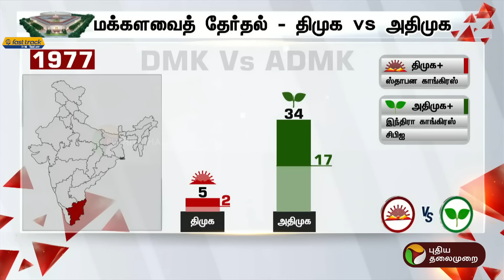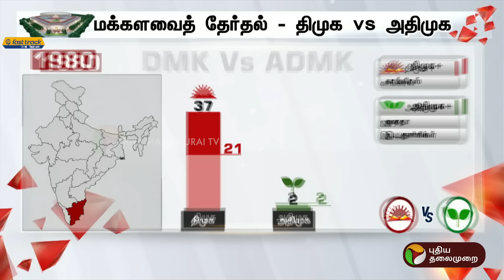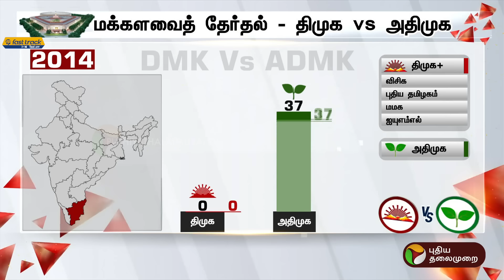திமுக vs அதிமுக... மக்களவைத் தேர்தலில் சந்தித்த ஏற்ற இறக்கங்கள் | DMK | ADMK | PTT